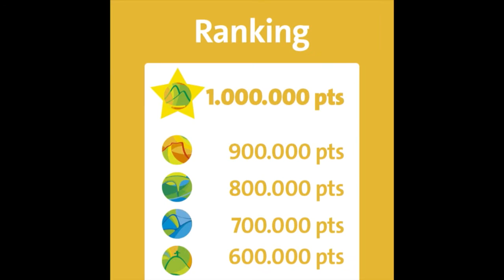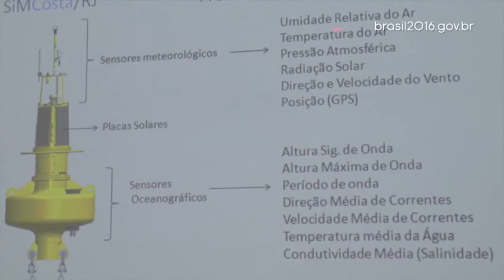Reveja as reportagens do Brasil 2016 desta semana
BRASIL 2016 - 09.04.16: Nesta semana, você viu reportagens sobre o desafio Abraça Reciclagem dos Jogos Rio 2016. Além disso, conheceu as regras do Futebol de 5, além de sistema de boias meteorológicas que serão utilizadas no evento. Nesta semana, também foi apresentado o aplicativo Meu Rio 2016 e o preço para assistir as competições paraolímpicas.